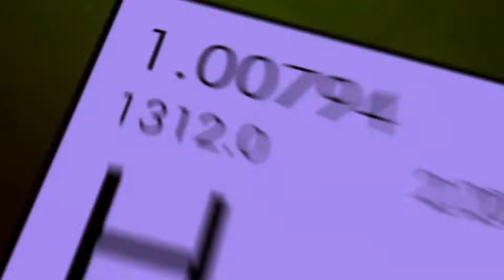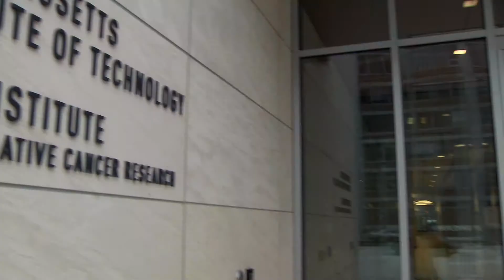David H. Koch Institute for Integrative Cancer Research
Excerpted from the MIT150 Documentary "Conquering Cancer...Together," this video highlights the work and mission of the David H. Koch Institute for Integrative Cancer Research. The Koch Institute dedication ceremony took place on March 4, 2011.